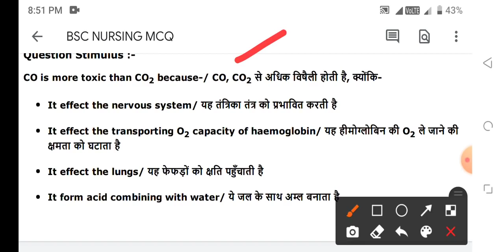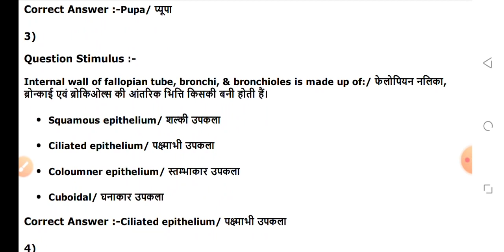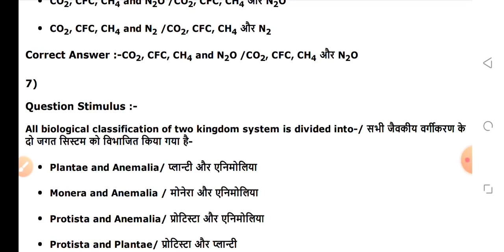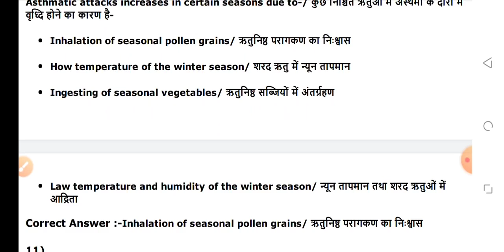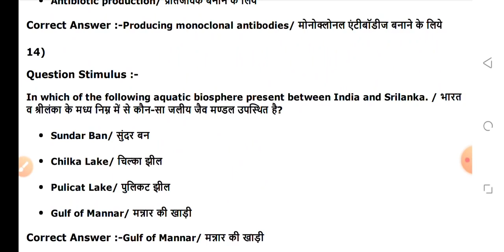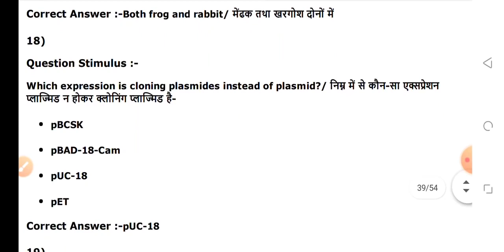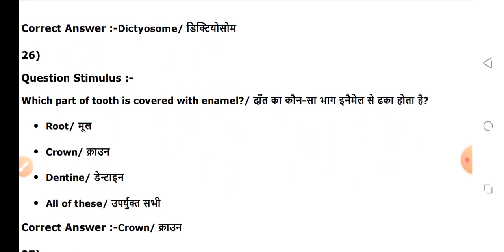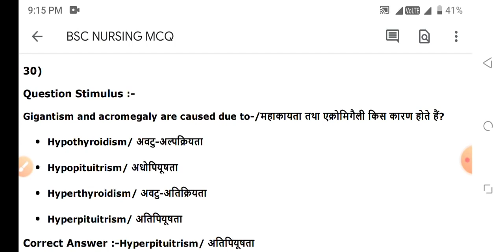BSC NURSING ENTRANCE EXAM 10 JUNE 2022-23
👉 MCQ PDF

👉NOTES PDF

👉LIVE CLASS

👉OLD PAPER

👉TEST SERIES

👉 RECORD CLASS